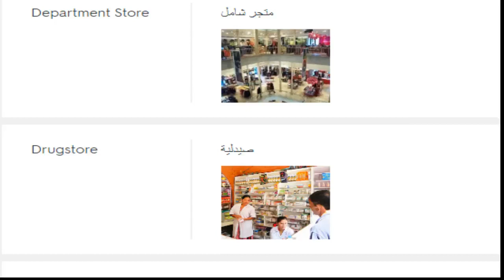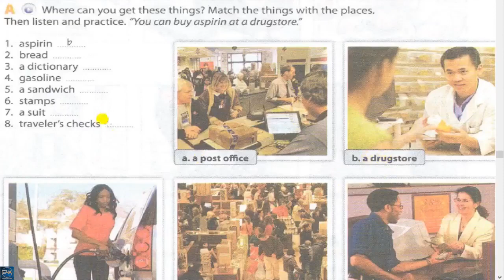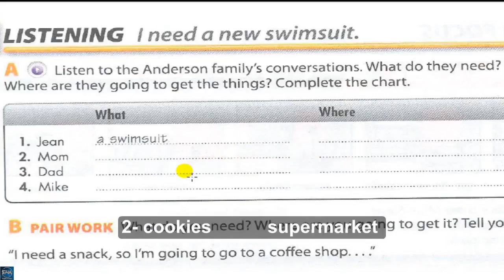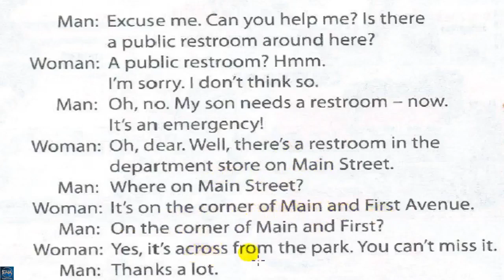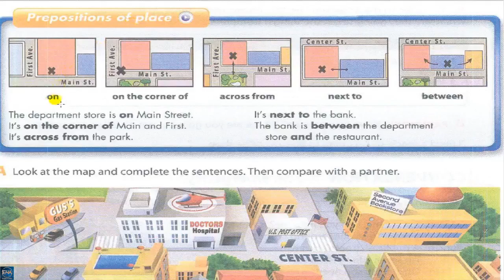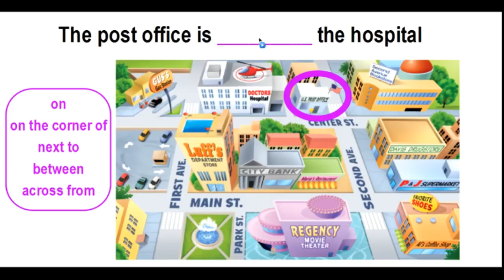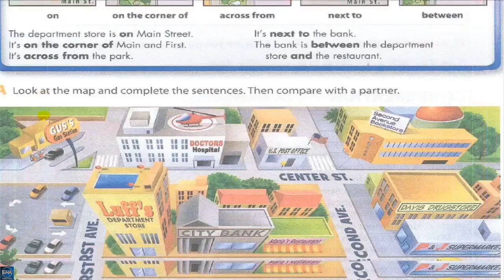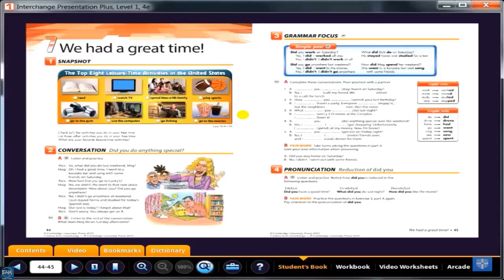Interchange Intro- unit 13 part 1 ( English4all )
The video includes explaining unit 13 part 1 of Interchange Intro + preposition of place grammar  power point + vocabulary of unit 13